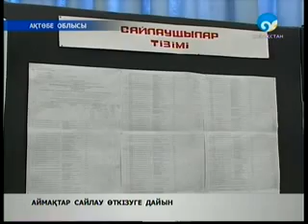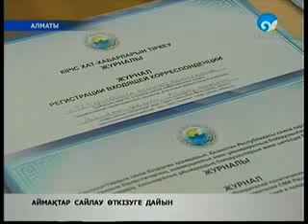Қазақстан телеарнасының кешкі жаңалықтары (20:30) 13.01.12